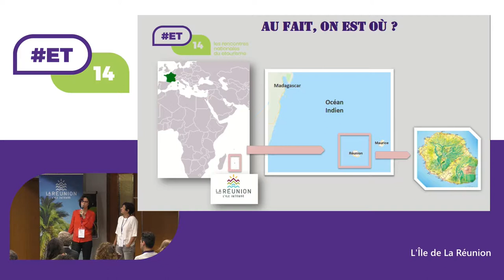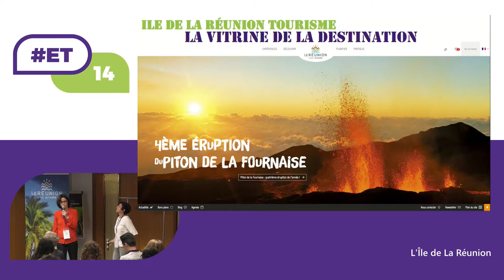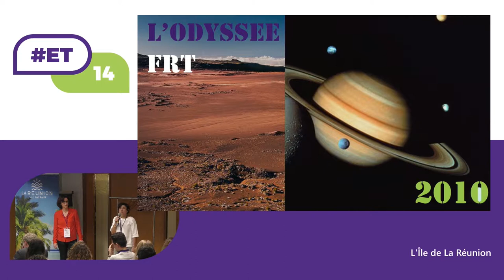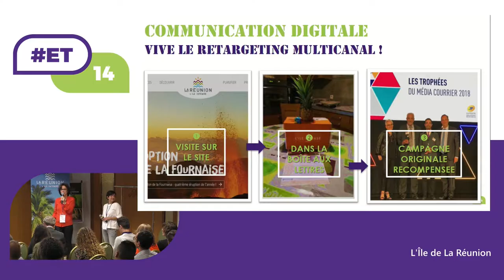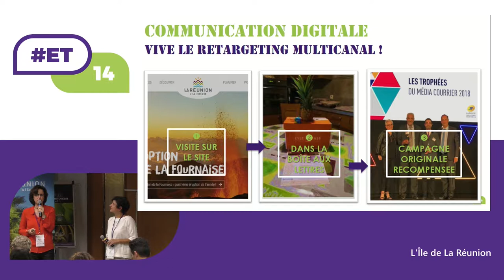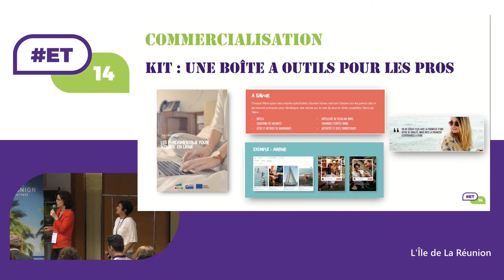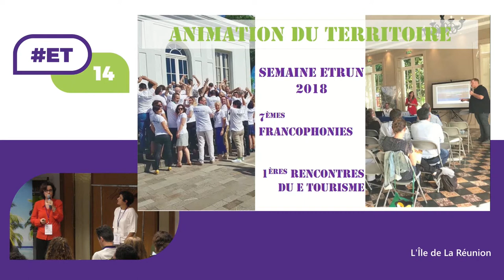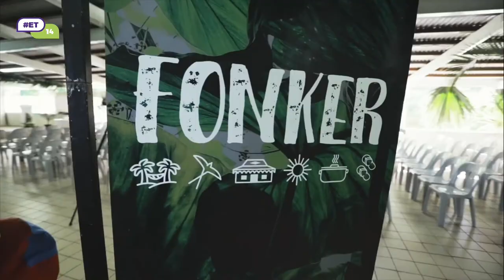F2 L’Île de La Réunion